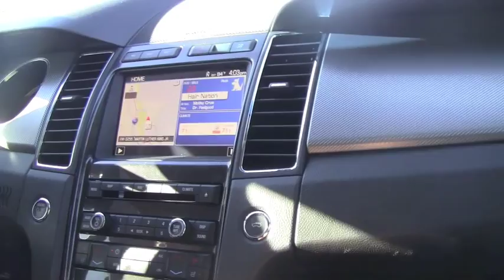StingBreak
this is half of my job, the other half is to illustrate.. perfect job for me.. never boring haha